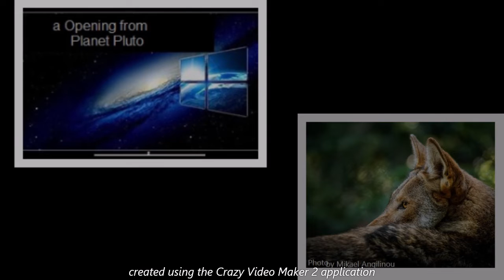Scorpions & Wu-Tang Song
Loving-Wu (Post Mix By Mikayl)  'Still Loving you' Re-Mix & 'Wu' trsck.. Both Official Re-Mixes.  The People in are United Nations Deputy's.  Its a 'Very-Short'.  Something documentable of what WW3 was on.  A opening, that now one really knows when can happen.  But a cloud like substance then to enter, 'Earth' to solidify as a 'Human'.  Clothing is then saught.  The Map is a people of which were victom.  As with Sur Americas and San Diego, CA.  USA.  And others of USA. The identity Theft war.  One of tactics.  The People in Videos of the songs hear, are Cinema Looks as Well.  "Wu-Tang" or "Wu", is meant for who then is who.  Method Man on Scorpions Track Electric Guitar.  Bass Adrian Pulah & Eric Avery.  Drum Mikayl Angilinou as with the "Guitar solos", it was with mouth piece, then thought to say this later.  Then Worked by the 3, to 'mimic' a instrument that such.  Vocal, by Pulah 7 & 8 years old.  Tone shift for, 'Cinema' choice.  Recording Production Art.  To, Then Wu-Tang Track, Which has Grand-Mother of Mikayl, Method Mans Mother, Both Mikayl & Method Man in.  Milla.  Lucille Ball.  Marlon Brando.  Tina-Donna Sullivan.  Burt Pauly Young.  Pula Andolin.  Iron-Mic Shane Martin Giannini (Steljes) Beat by 'Beethoven'.  Non-Profit use.  Public Broadcast if anything.  Rated R. Youth.